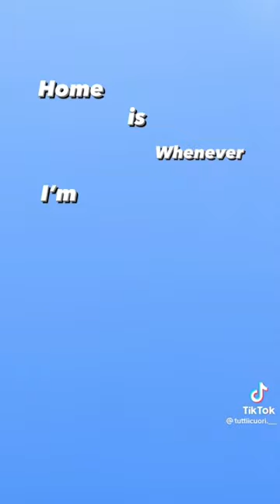Tagga il tuo cuore blu 💙// per reby//video NON mio💙💙